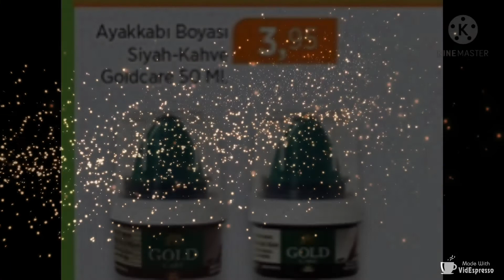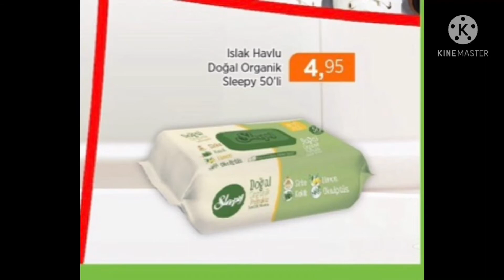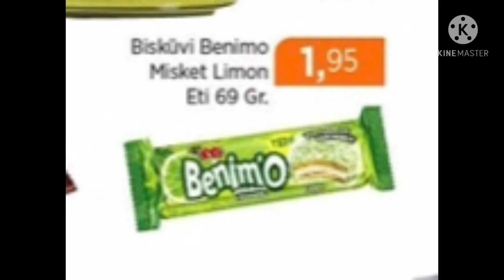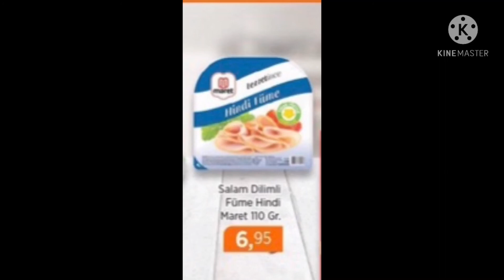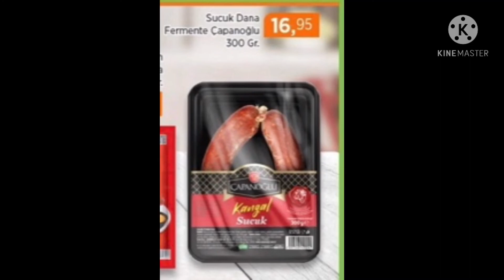HAKMAR 2 ŞUBAT || Aktüel Ürünler || Hakmar Bu Hafta ||Market Kampanyaları || Hakmar Sodexo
Ayakkabı boyası :3.95 TL
Ayakkabı Şampuanı :12.95 TL
Ayakkabı temizleyici sprey :16.95 TL
Sünger ayakkabı parlatıcı gold care :6.95 TL
Ayakkabı deodarant sprey goldcare : 14.95 TL
Ayakkabı fırçası ahşap show :12.95 TL
Ayakkabı kalıbı bay bayan show :9.95 TL
Quick &clean yüzey temizleyici eyüp sabri tuncer :19.95 TL
Sleepy ıslak mendil :4.95 TL
Toz içecek sıcak çikolata kahve dünyası :13.95 TL
Toz içecek salep kahve dünyası :15.95 TL
Kahve dünyası 3 ü bir arada 8’li :4.95 TL
Kahve filtre kahve dünyası :15.95 TL
Türk kahvesi dibek çelebioğlu :9.95 TL
Ezine antep fıstığı çelebi :29.95 TL
Şalgam suyu acı tatlı :7.95 TL
Haribo şeker :4.25 TL
Benim’o bisküvi :5.95 tl
Aynes beyaz peynir :19.95 TL
Peynir göğermiş karsüt :19.95 tl
Aynes tost peynir :19.95 TL
Salam dilimli füme hindi maret : 6.95 TL
Sosis uzunmaret dana :9.95 Tl
Sucuk dana fermente çapanoğlu :16.95 TL
Sek süt : 4.95 TL
Turşu erkan :7.95 Tl
Tarhana bebek elmas hanım:5.95 TL
Hazır yemek aşure yurt :5.95 Tl
Muffin kek kapsül :6.95 TL
Bisküvi krema negro gold orman meyveli : 2.95 Tl
Cips kabuklu cips master :4.25 TL
Patlamış mısır :3.95 TL

aktüel market,
aktüel ürünleri,
en yakın şok şok marketi,
market aktüel,
market aktüel ürünleri,
market kampanyaları,
hakmar,
hakmar sodexo,
hakmar express,
hakmar katalog,
hakmar bu hafta,
hakmar aktüel ürünler,
hakmar aktüel ,
hakmar alışveriş,
bugün hakmar da neler var,
hakmar da neler var,
bu hafta hakmara neler gelecek,
hakmar nerede var,
hakmar aktüel ürünleri,
hakmar aktüel şubat,
hakmar aktüel ocak,
hakmar bugün,
hakmar bu hafta neler var 2021,
hakmar bu hafta neler var 2020,
katalog,
kampanya katalog,
aktüel ürünler,
aktüel,